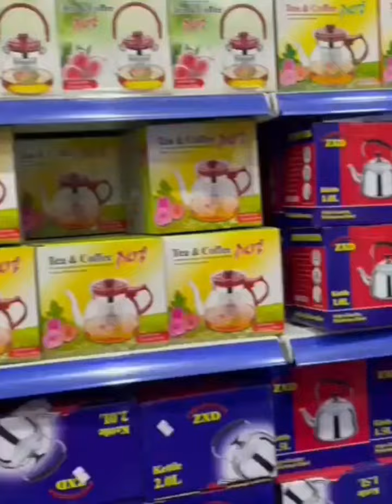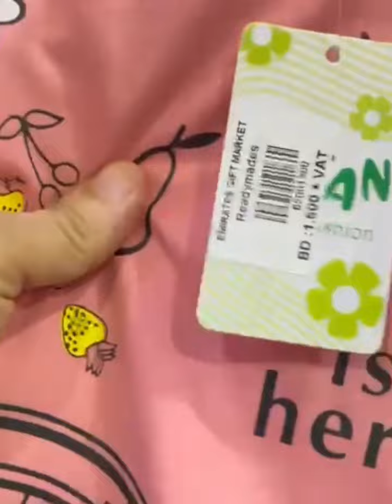ഓടിവായോ ഏതെടുത്താലും ഹൺഡ്രഡ് ഫിൽസ് മുതൽ രണ്ട് ദിനാർ വരെ emirates gift market bahrain Rizana’s world